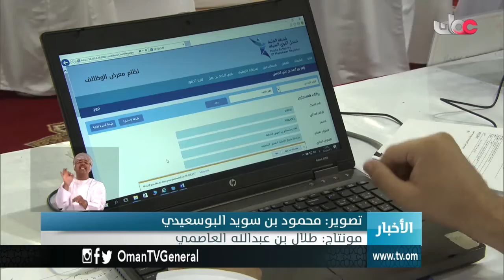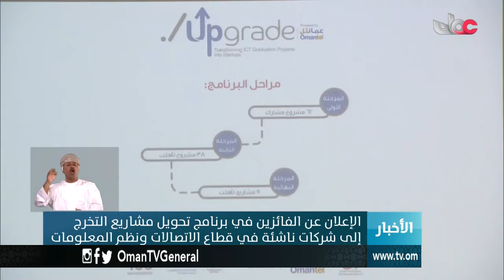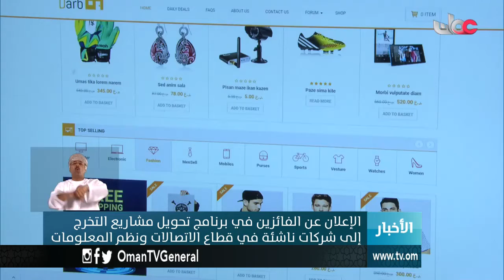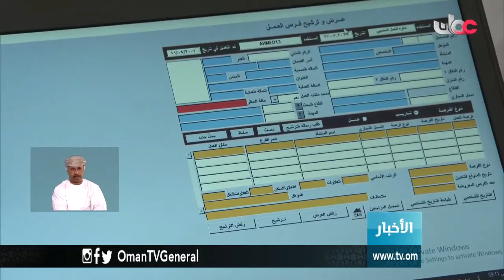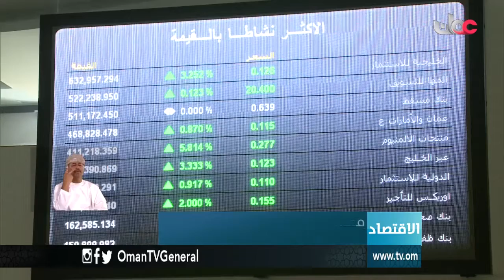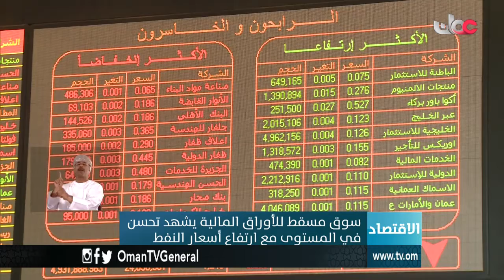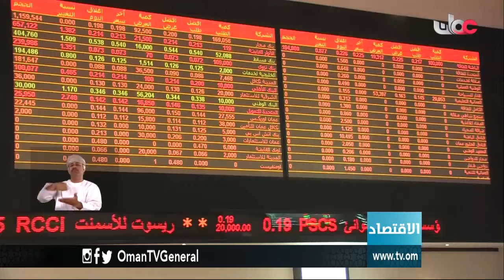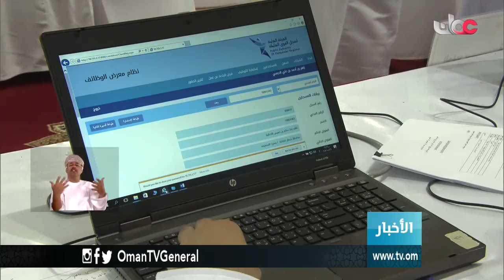أخبار العاشرة | الخميس 27 يوليو 2017م